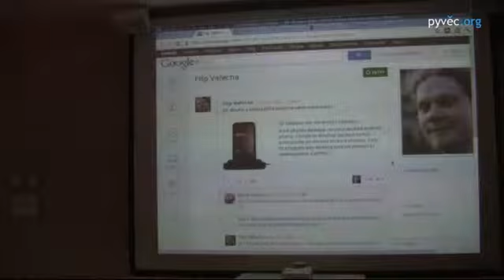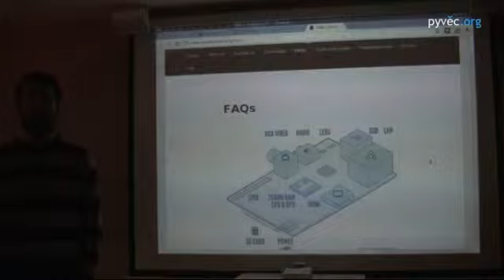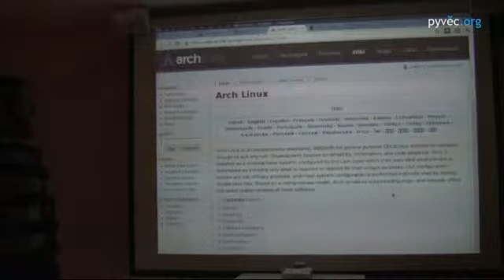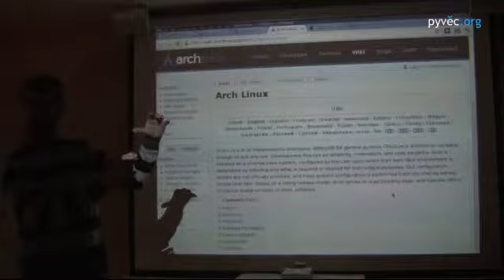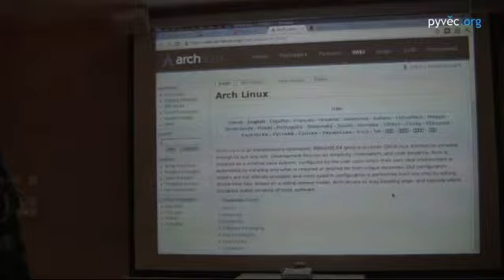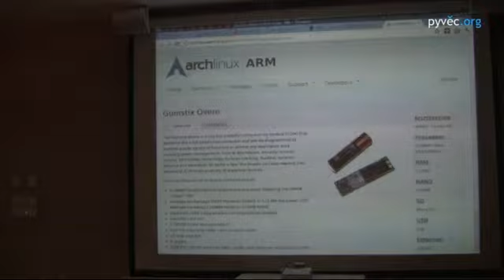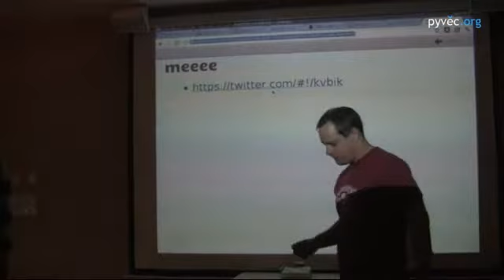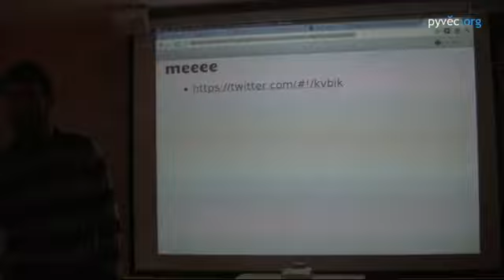Jakub Vysoký (@kvbik) - Archlinux on Android